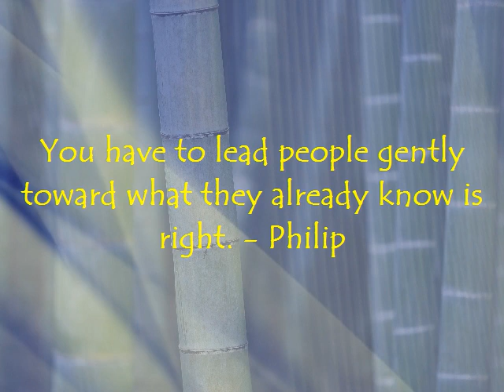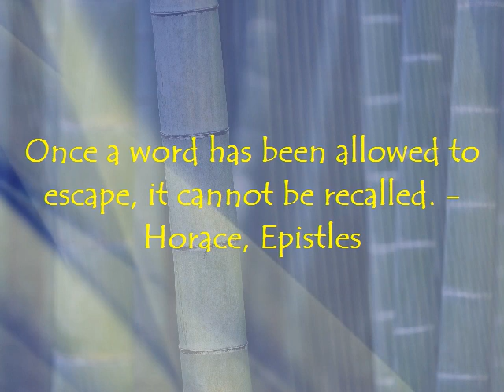Motivational | Inspirational Quote | Famous Quotation | Saying